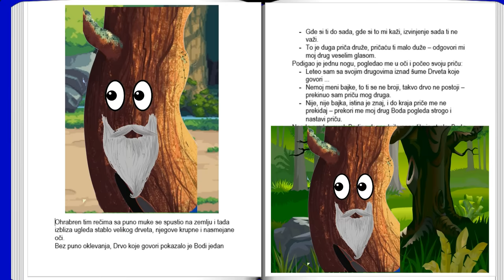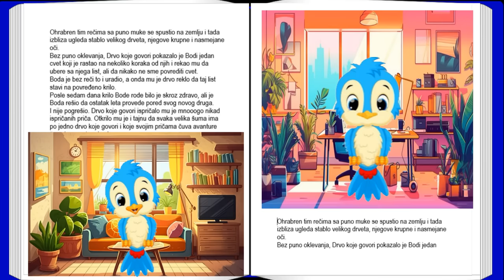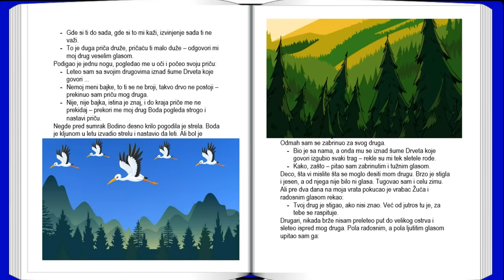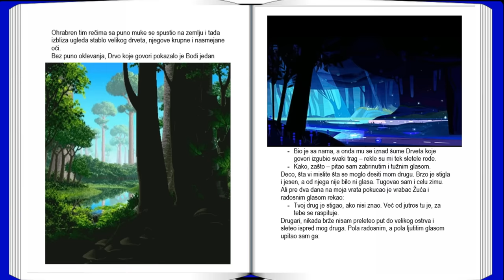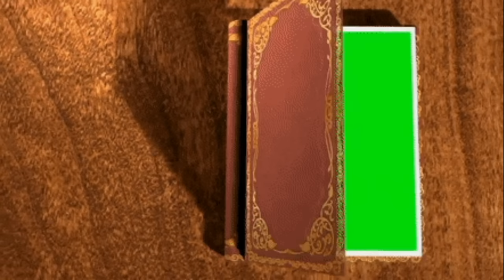BODA RODA I DRVO KOJE GOVORI - PRICE JEDNOG VRAPCA - ZVEZDE PEVAJU ZA DECU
PRIČE JEDNOG VRAPCA - BODA RODA I DRVO KOJE GOVORI - ZVEZDE PEVAJU ZA DECU
ILUSTROVANA PRIČA ZA DECU

Tekst govorila - Biljana Ćirović
Autor priče - Milanko Ćirović
Autori animacije - Milanko i Biljana Ćirović
Autor špice - Peruzza Kaluđerović